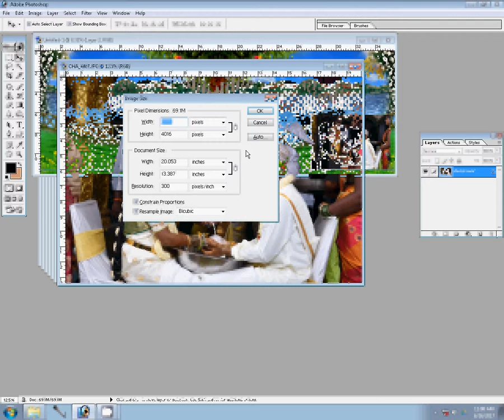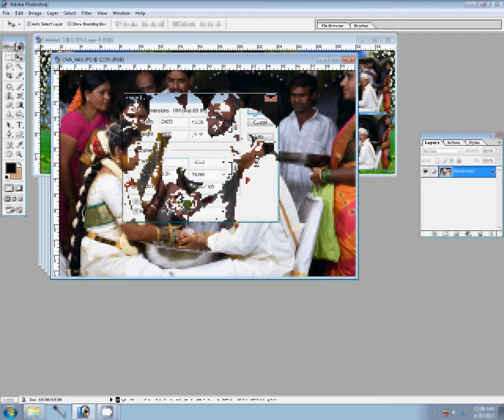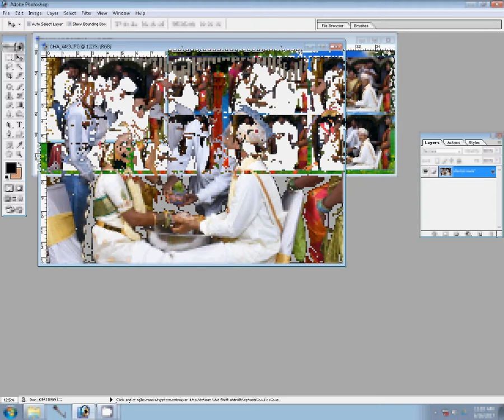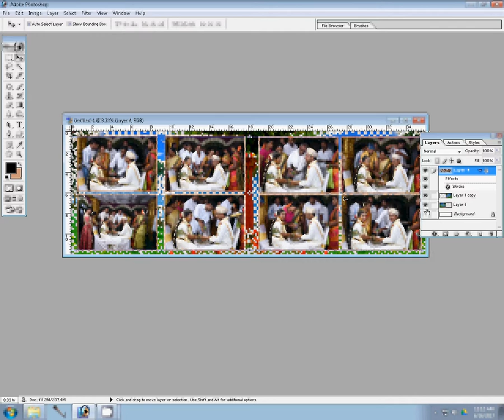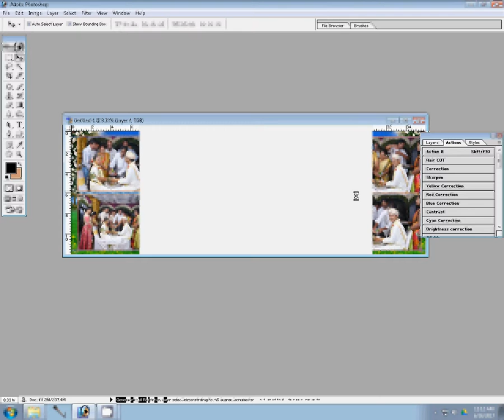Wedding Albums designs by Photographics Solution